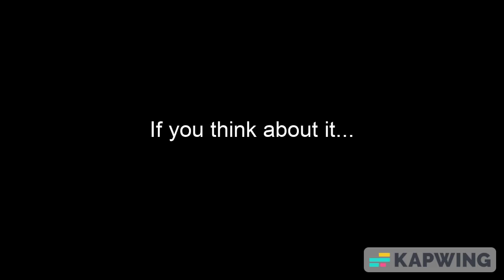Ash becoming the Pokémon master means....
and any of you one piece fans wanna fight me too bad lol